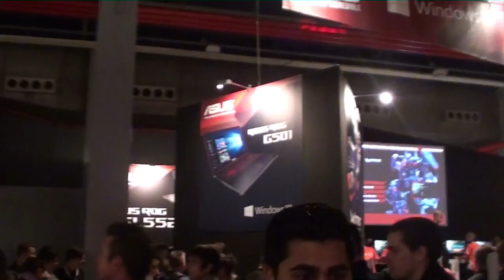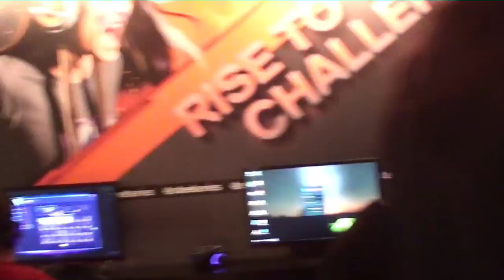Firstlook Festival 2015 Handzeep NL Vlog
Een van de gezelligste dagen van 2015
Iedereen die we zijn tegen gekomen enorm bedankt voor de gezelligheid en ook de hele handdoek crew bedankt :D